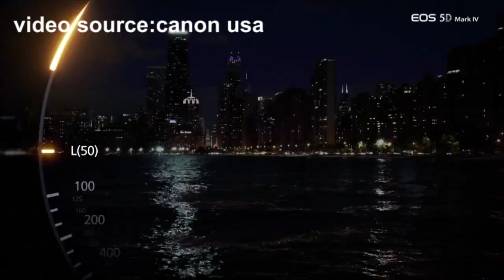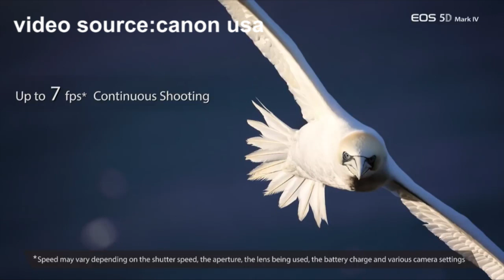എന്താണ് ISO & shutter speed in 2 minutes | Malayalam tutorial| Nikhil raj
എന്താണ് ISO & shutter speed എന്നുള്ളത് നിങ്ങൾക്ക് 2 മിനിറ്റ് കൊണ്ട് പഠിക്കാം.